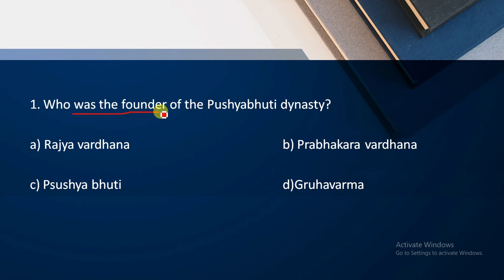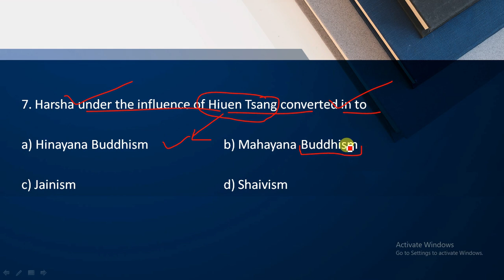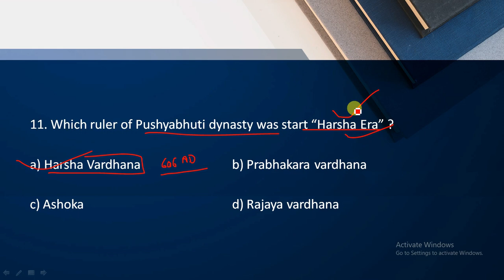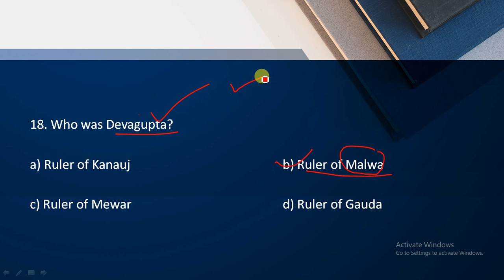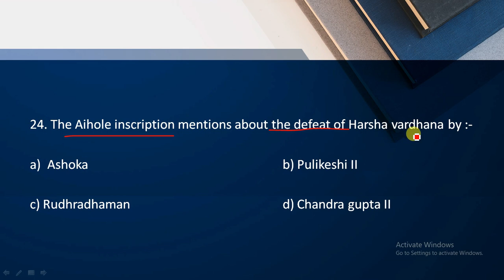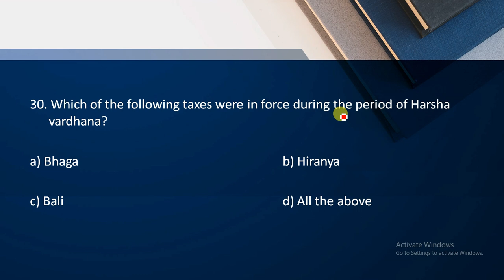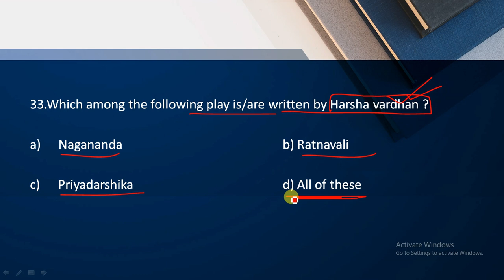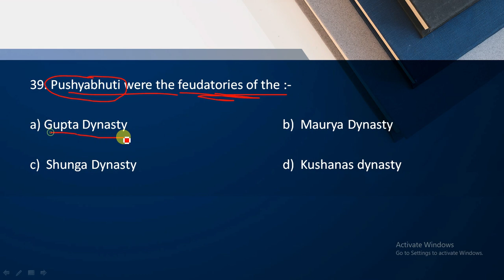Harshavardhana (Pushyabhuti dynasty) MCQ ( Ancient History)-SSC/TET/PCS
SSC TET PCS GK NCERT SSC,TGT,UGC,KVC,BANK,CDS, NDA, LIC RAILWAY NTPC, & All govt. exams